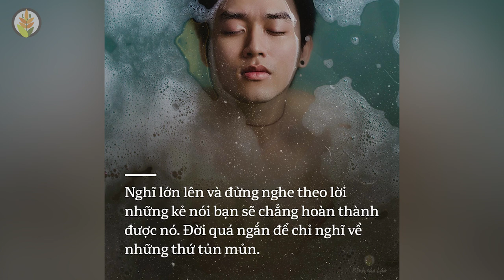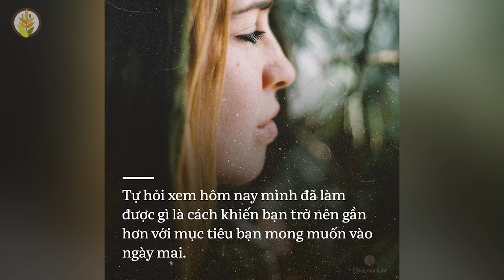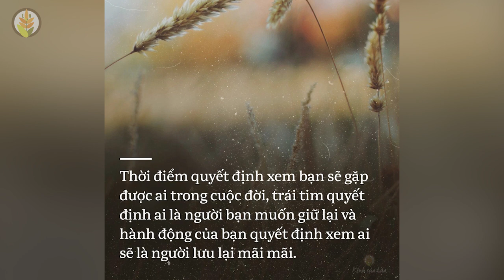Những Châm Ngôn Sống Tích Cực Dành Cho Bạn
Những Châm Ngôn Sống Tích Cực Dành Cho Bạn - Nên Đọc Một Lần